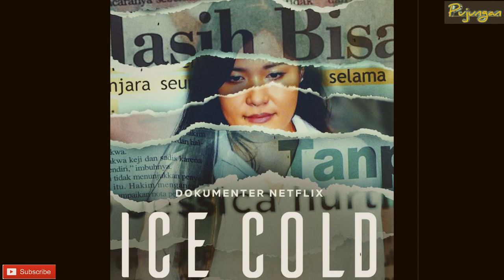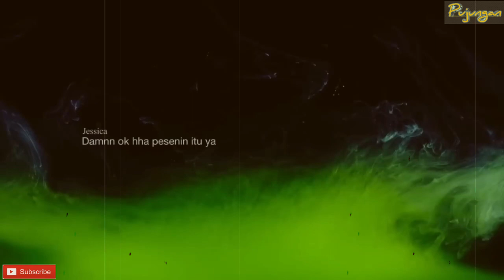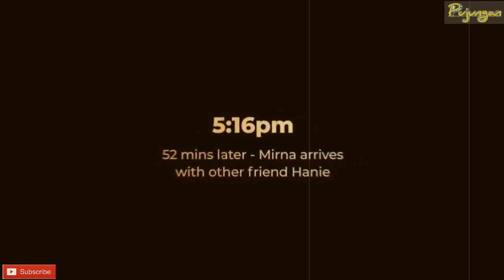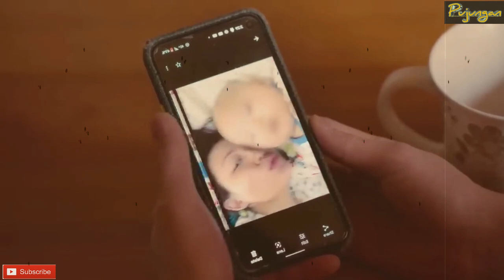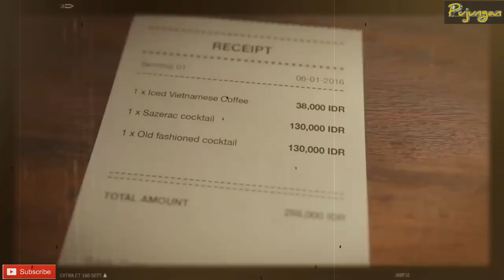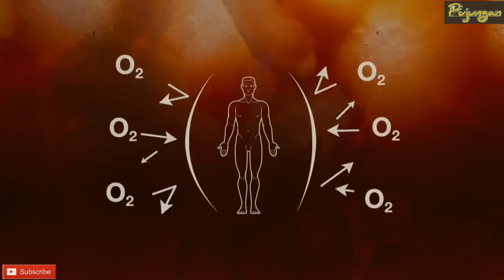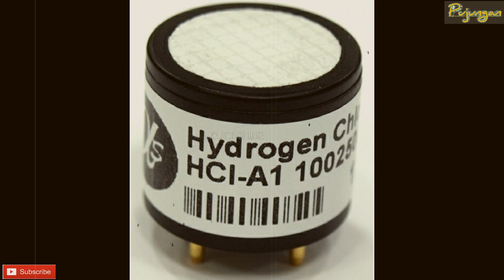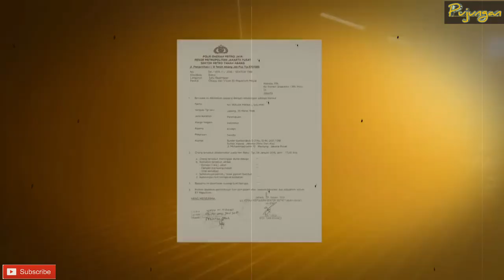Fixx!!!..Update Terkini Kasus Kopi Sianida Jessica-Mirna dan Netflix?? Apa ada spekulasi baru??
Kumpulan Cerita Horror dan misteri berdasarkan kisah nyata yang tajam dan terpercaya!!..